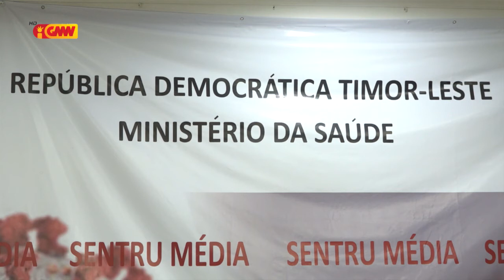MS sei hala’o Mass Screening iha fatin públiku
Atu deteta transmisaun lokál, MS sei hala’o Mass Screening iha fatin públiku